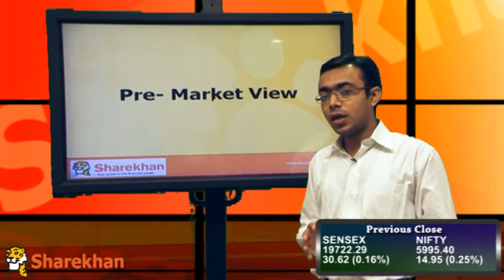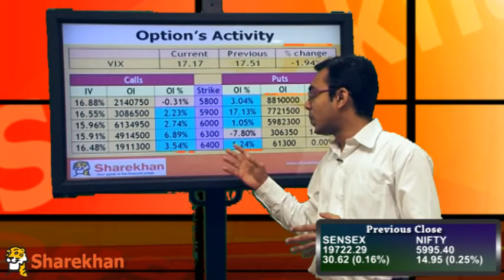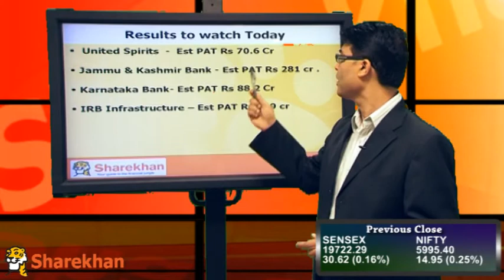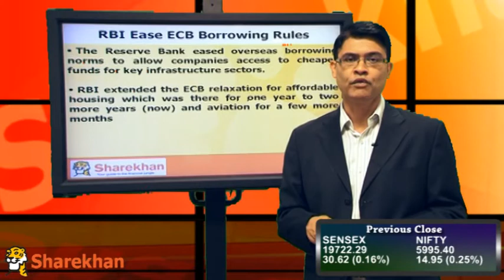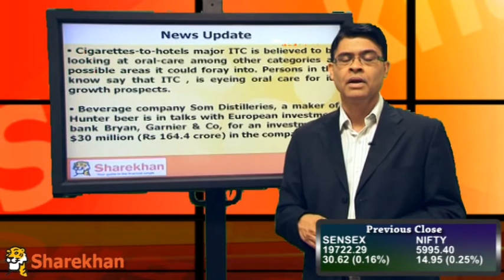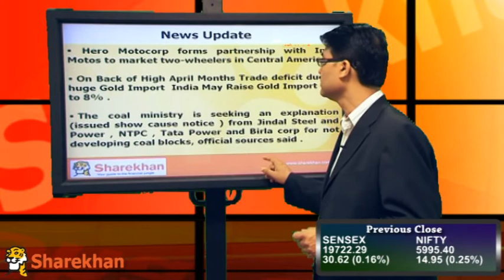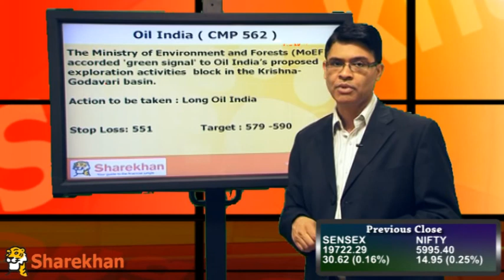Pre-Market View - May 15, 2013